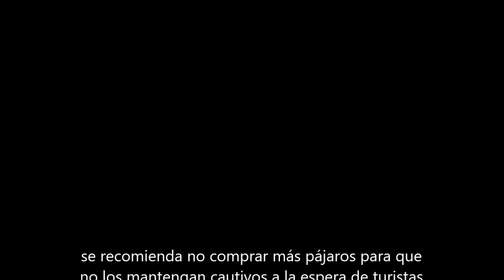La colina del Gran Buda de Pattaya (Wat Phra Yai)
Unas horas visitando el Gran Buda de Pattaya. Sorprende encontrar en medio de Tailandia un parque dedicado a la cultura China antes de llegar a la cima. (Recomiendo no comprar los pájaros, puesto que son capturados y retenidos para venderlos a los turistas que los liberan)